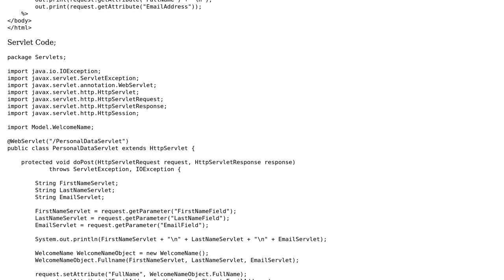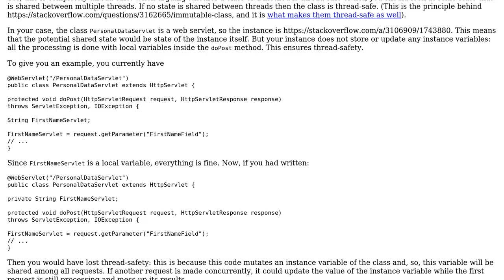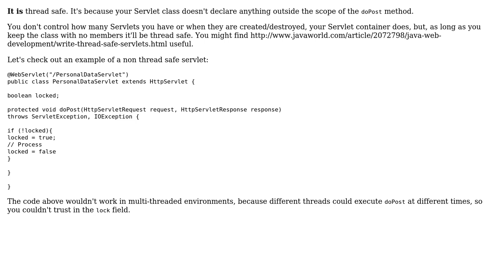Code Review: Thread Safe Servlet (2 Solutions!!)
Code Review: Thread Safe Servlet

With thanks & praise to God, and with thanks to the many people who have made this project possible! | Content (except music & images) licensed under CC BY-SA | Music | Images & others | With thanks to user Xtreme Biker user Waleed Khan user Tunaki and the Stack Exchange Network Trademarks are property of their respective owners. You are responsible for your own actions.